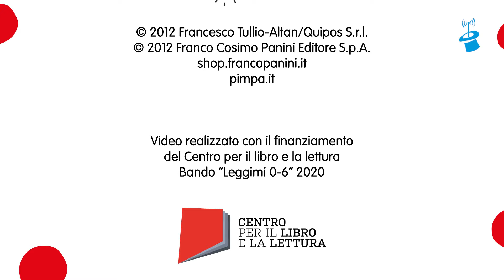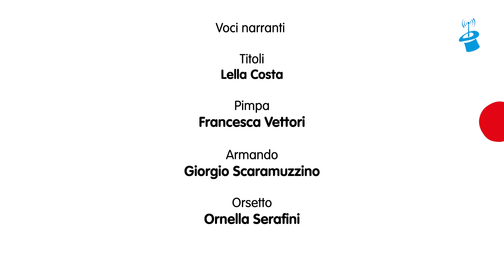Pimpa e l'orsetto in letargo (CAA)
L’orsetto e la sua mamma sono in letargo. Ce la faranno a dormire senza mangiare per tutto l’inverno?

Video-fumetto in simboli Widgit tratto da "50 Storie a fumetti di Pimpa". Franco Cosimo Panini Editore.
Progetto finanziato dal Centro per il libro e la lettura, con il patrocinio della Regione Friuli Venezia Giulia.